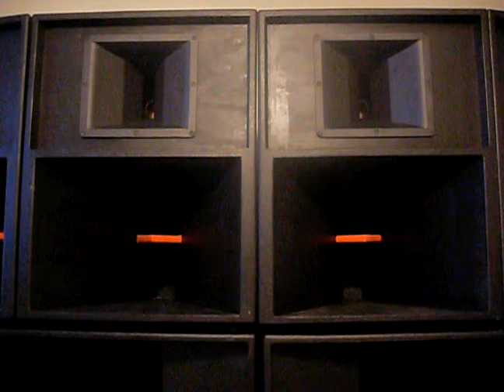Dj Dwon System Sound Test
Mids - Mt 130 Modified
Kick Bins - HD's
Bass - Cyclops